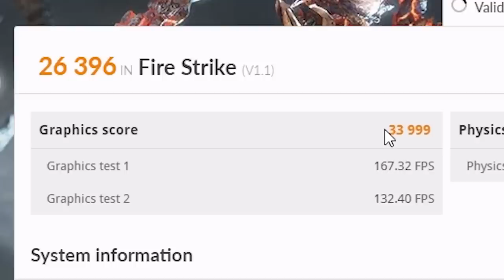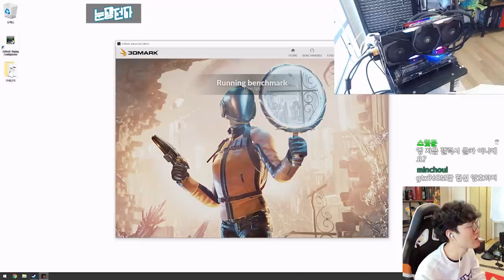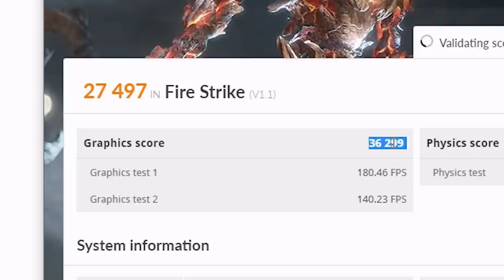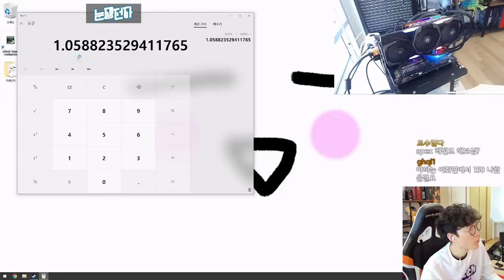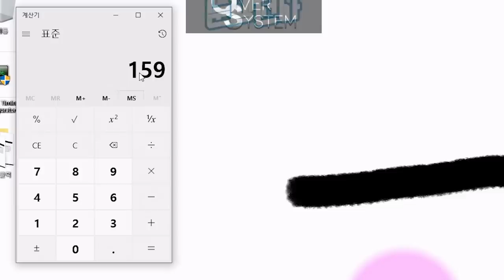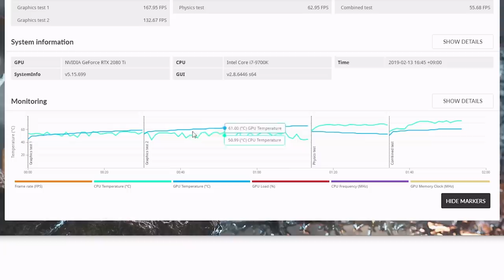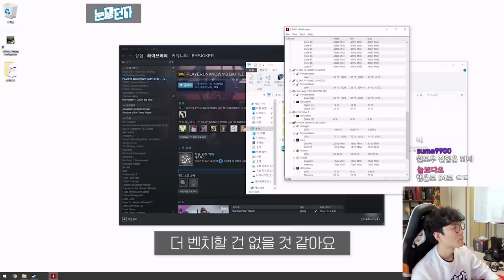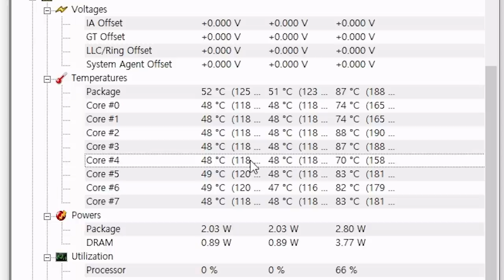139만원짜리 제일 싼 RTX 2080Ti는 과연 쓸만할까?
제품명 :  갤럭시 2080Ti 개간지
가격 : 약139만(눈쟁이만)
출시일 : 몰랑

요약
1. 생각보다는
2. 쓸만
3. 하다